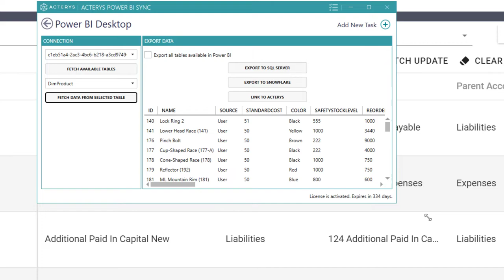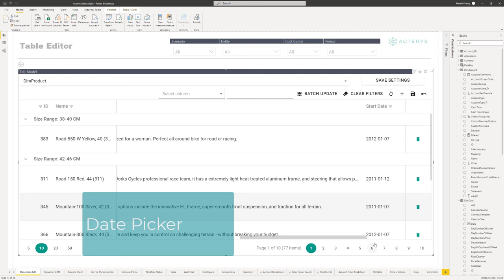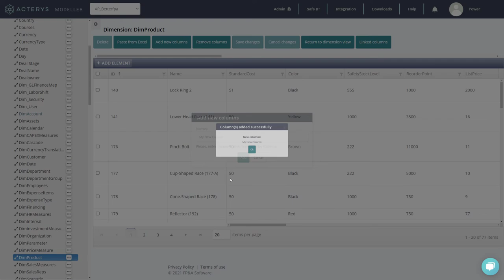Acterys Financial Planning & Analytics for Power BI & Excel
The Acterys Table Edit Power BI visual enables editing of any table in Power BI and in relational databases.

Among others the following edit options are included:
• Bulk edit of records based on filter criteria.
• Search functions
• Image display and editing
• Support for drill through and custom tool tips
• Validation of data and selection from linked lists, date-picker, check boxes and feely definable icon sets
• Grouping of records.

What is Acterys?